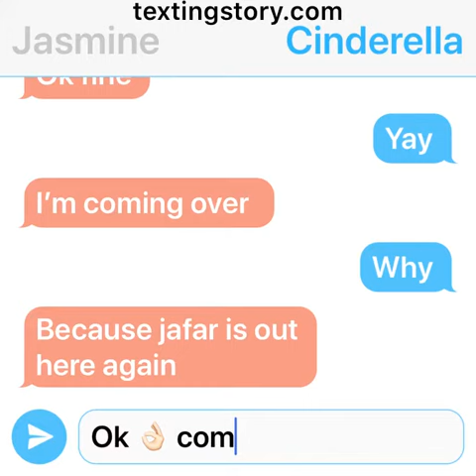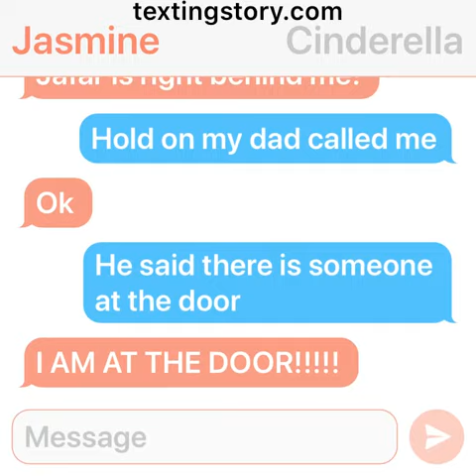Princess texting story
This story was directed by Kaylee Moran the one who made the video about going outside